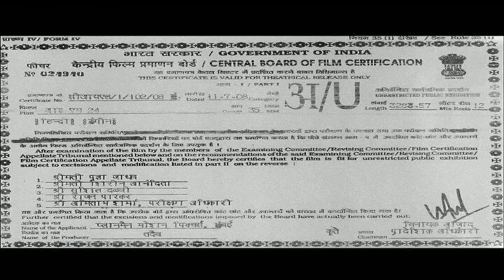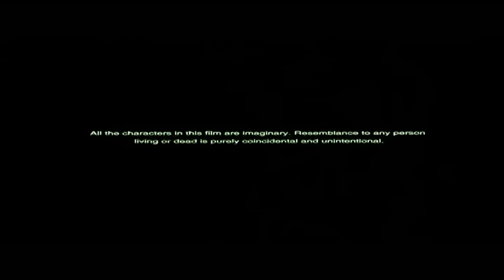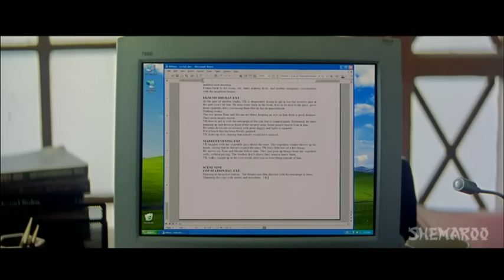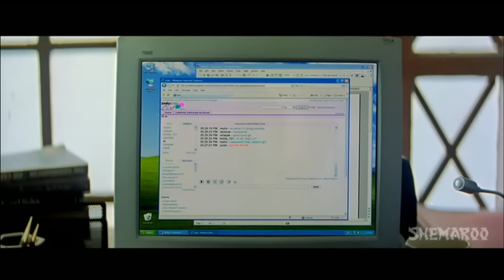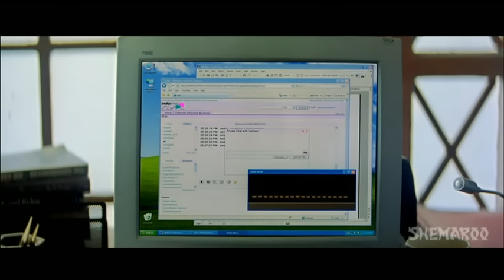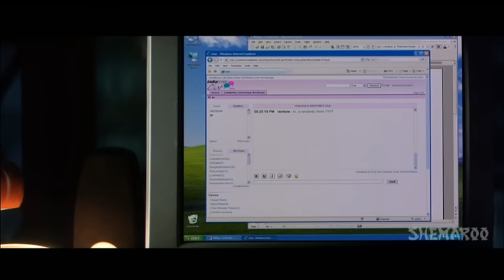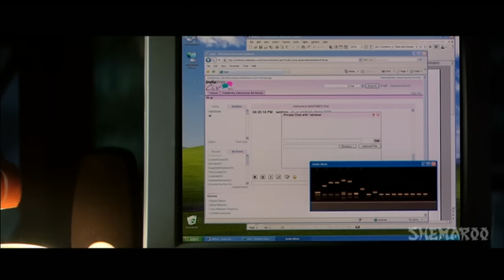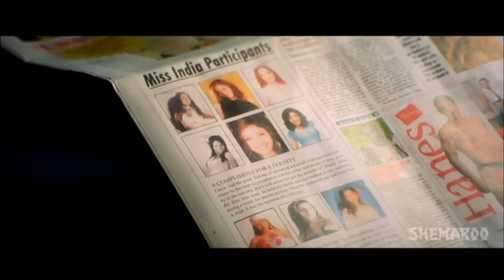I M 24 (2012) - Neha Dhupia | Rajat Kapoor | Manjari Phadnis - Superhit Comedy Film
I M 24 is the story of a middle aged man who lies to a wannabe beauty queen about his age and looks while chatting on an online portal. What will happen when she pays him a personal visit?